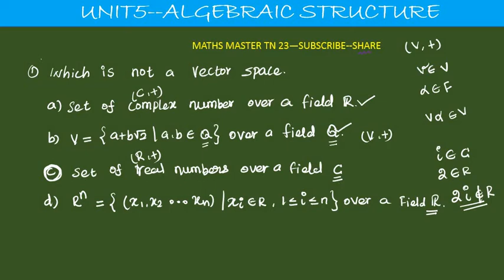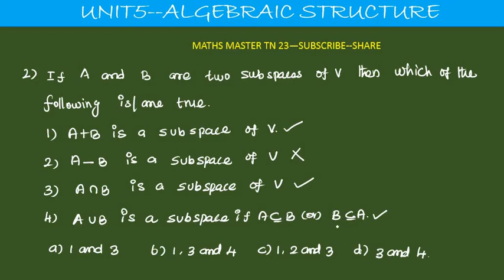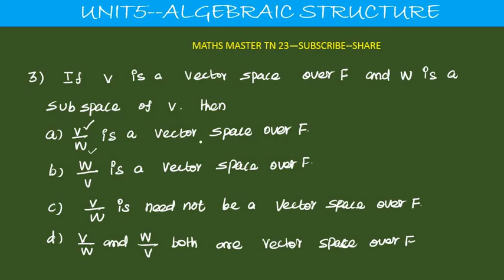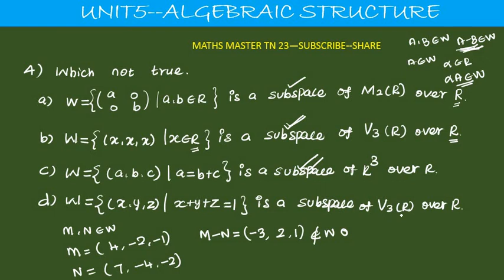ugtrb maths vector space mcq tntet unit 5 algebraic structure-,in tamil,tetselection exam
vectorspace ugtrbmaths algebraic structure#tntetpaper2maths#mcq